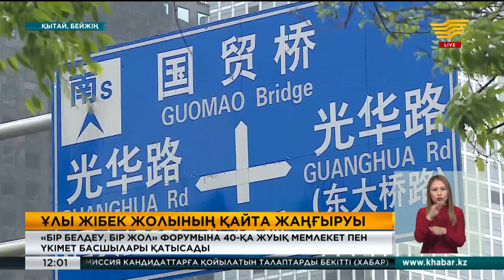25 сәуір 2019 жыл - 12:00 жаңалықтар топтамасы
Жаңалықтар топтамасының бұл шығарылымында:
• Ұлы Жібек жолының қайта жаңғыруы
• «Бір белдеу, бір жол» жобасы
• Елордада жоғары деңгейдегі халықаралық кездесулер басталды
• «Ақ жол» партиясының кезектен тыс съезі
• HR халықаралық конференциясы жұмысшыларға серпіліс береді